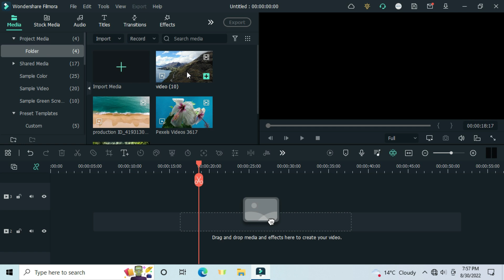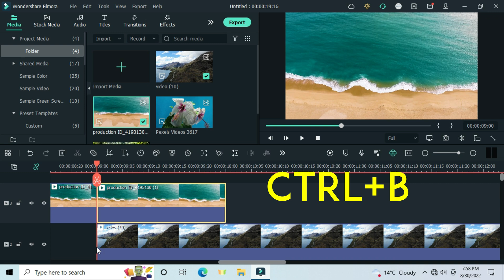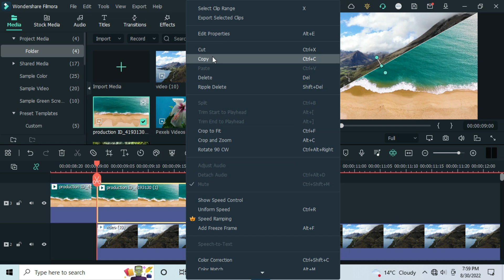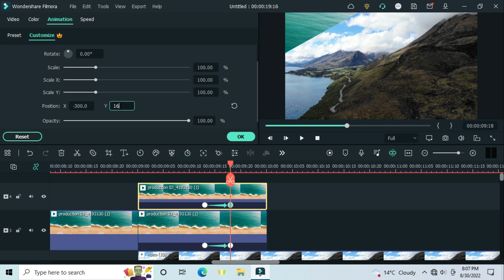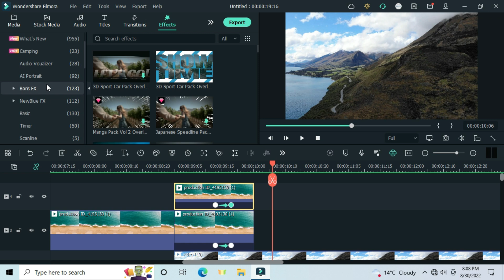Create Awesome Slice transition| Easy Filmora Tutorial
hello friends, in this video video you will learn how you can simply make   split screen (SLICE) TRANSITION in Filmora 11. watch until the end, and keep SUPPORTING guys, MORE cool tutorials are coming.